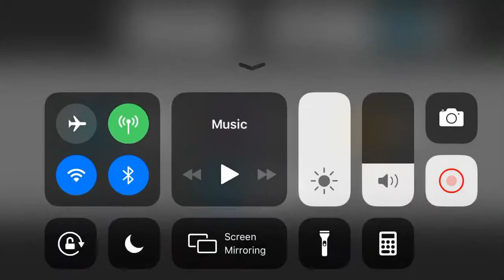Almost had him (ft my cuz funny scream)